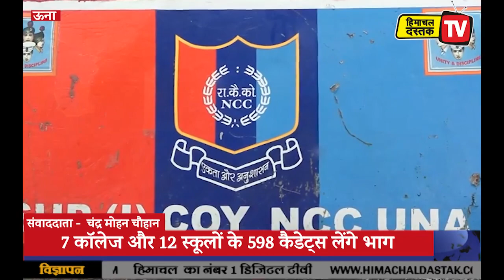NCC CAMP 2022